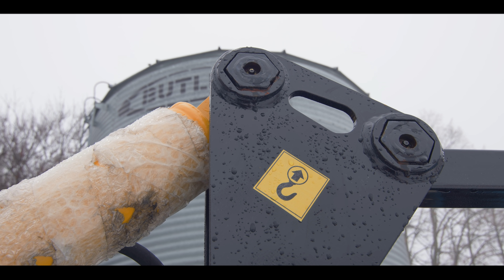Тюнинг трактора МТЗ-82. Установка фронтального погрузчика.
В этом выпуске Анатолий Грушецкий, расскажет о фронтальном погрузчике, который был установлен на трактор МТЗ-82, а также поделится опытом эксплуатирования агрегата. Механизаторы хозяйства продемонстрируют работу погрузчика компании «‎Агрокуб» в разных условиях и при выполнении различных задач. Узнайте о преимуществах, недостатках и скорости установки погрузчика на агрегаты в нашем видео.